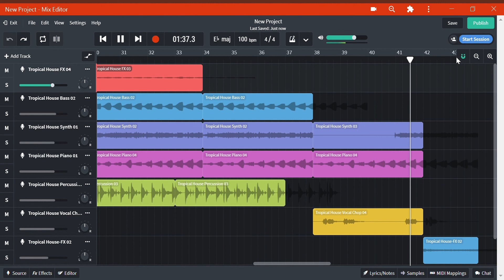BandLab-Tropical House (made by built-in music)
這不是原創唷~
我只是把旋律和節奏拼裝起來XD
希望你會喜歡!